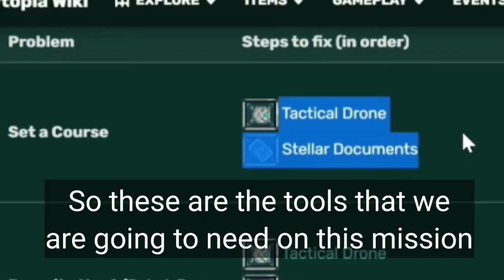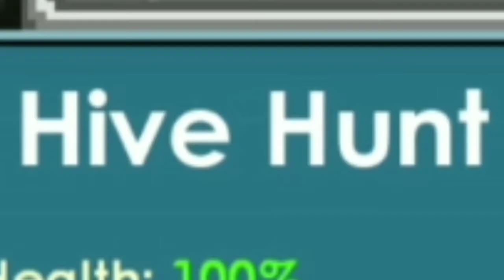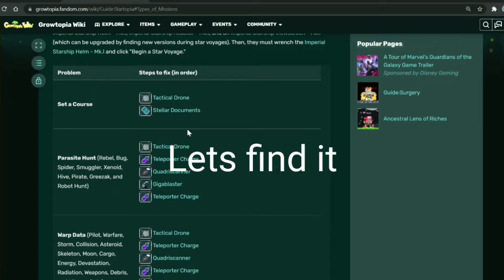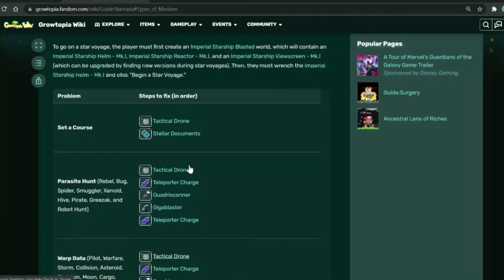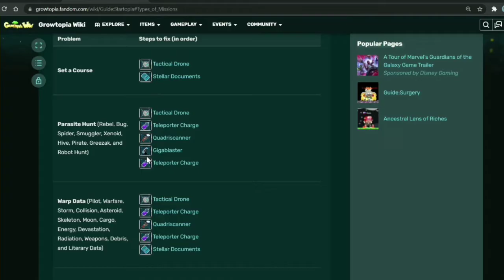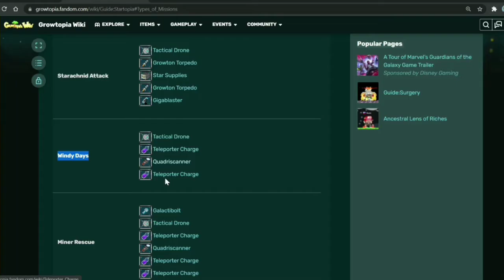How to do Startopia? Very easy to learn! All Mission Guide | Growtopia